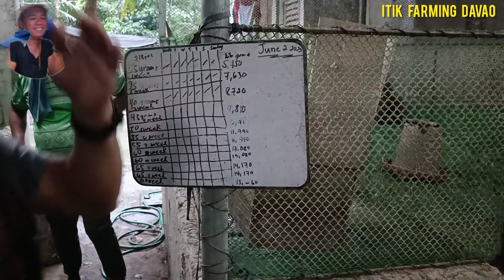BAKIT MAGANDA ANG POULTRY NA ITO? MABUTI NLANG NAG PUNTA AKO SUPER MATIBAY. PANALO👍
NABUNTORAN DUCK FARM DELIVERY TIME  NG MGA DUCKLINGS SA FARM NA ITO.